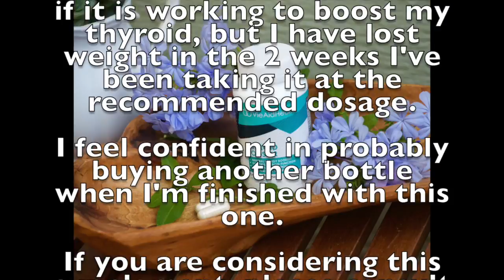Thyroid Booster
A video review of VieAid Health's Thyroid Booster